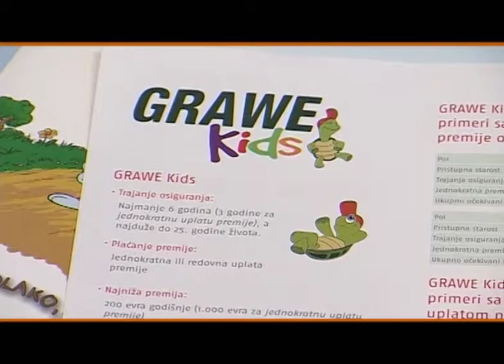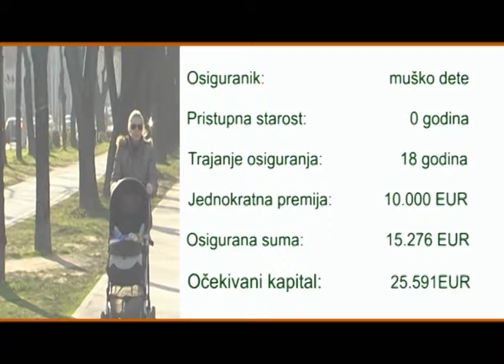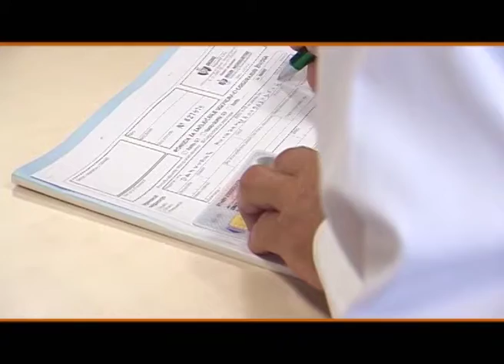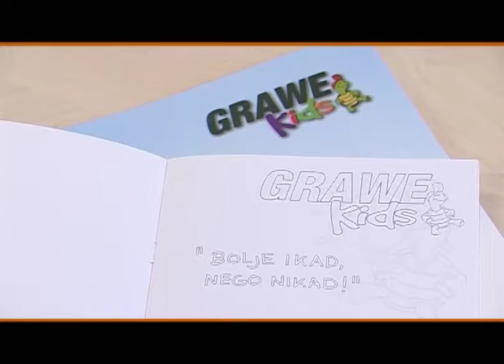MP419 PRILOG GRAWE GRAWE Kids 03062018